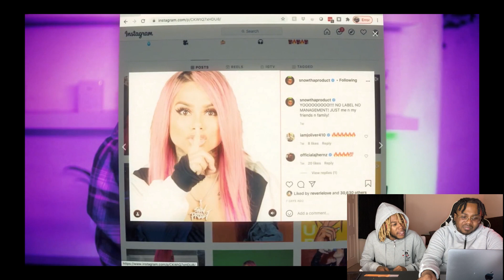SNOW THA PRODUCT - SHUTTUP | REACTION | THIS BEAT IS CRAZYYYYYY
1renzo__
1_way_ben